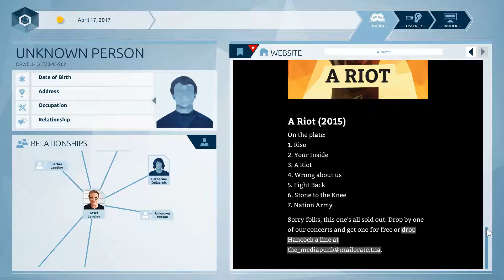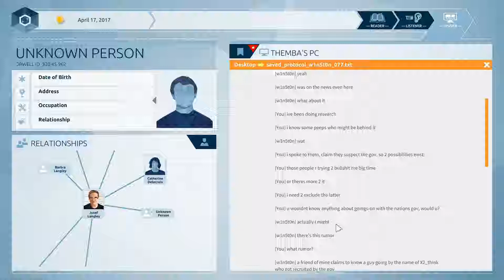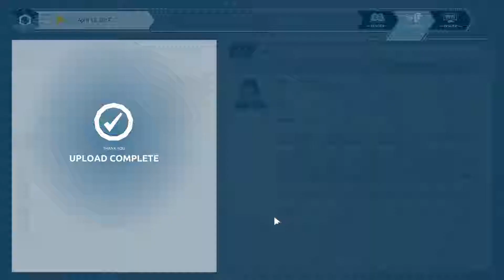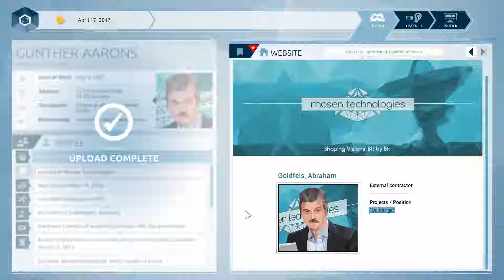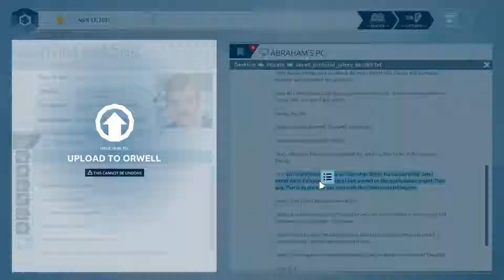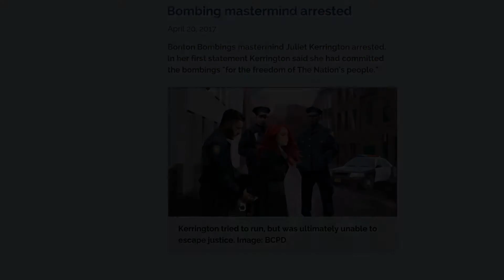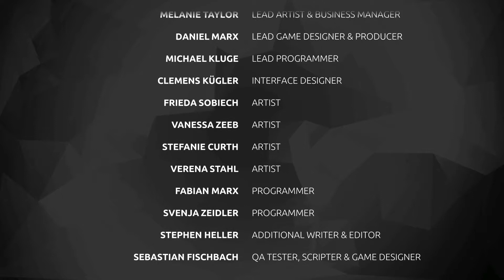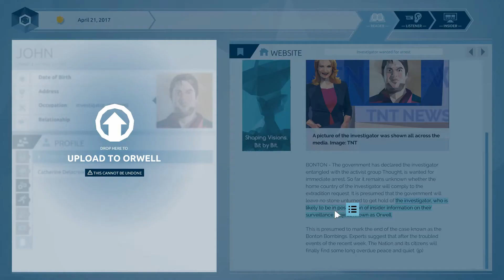Finale - Let's Play Orwell (Blind) - 011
“No one likes to see a government folder with his name on it.”  -  Stephen King, Firestarter